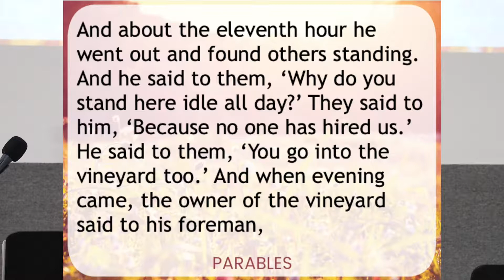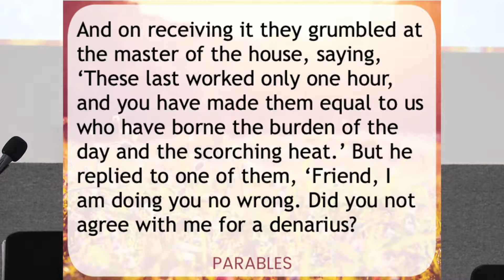Parables: Grace - 8/25/19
Week 10 from the sermon series Parable: Stories of Jesus from Matthew. This week is entitled 'Grace' from Matthew 20:1-16.